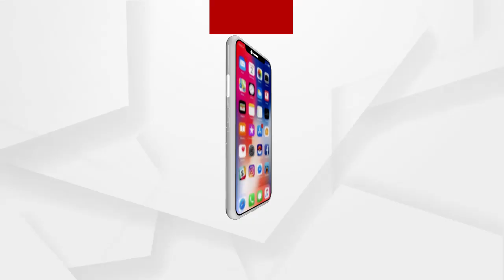Argus Headline 6pm